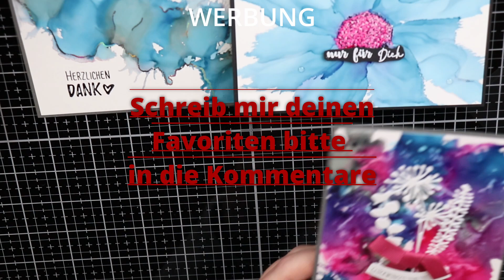7 Karten aus Alcohol Ink Hintergründen - Ideen zur Kartengestaltung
Wie versprochen habe ich die Hintergründe vom letzten Mal verarbeitet.
Welche Karte gefällt dir am besten? Schreib es bitte in die Kommentare.

WERBUNG
Die Artikel von CreativeID haben folgende Bestellnummern:
Bonding Powder: ACC642
Klebestift ZIG 2 Way Glue: ADH109
Folien verschiedene Farben: FOIACC
Gummiwalze: ACC133
Stempelhilfe: TAM904
Mischpinsel 3cm: ACC136
Mini-Stempelkissen verschiedene Farben: ENC2
Harzperlen in verschiedenen Farben: PER
Stanzschablonen Für Immer: DIE269
Stempelset Dankesworte: I_STE1051
Stempelset Mini-Worte: I_STE1029
Stempelset Geburtstag: I_STE1042
Stempelset Zitate/Sprüche II: I_STE2022
Design-Papier Blumengarten: PAP0225
Konturenfiguren Blumengarten: PAP4076

Klebepunkte 3mm : ADH131
3D-Schaumstoffklebepads schwarz: ACC102
3D-Schaumstoffklebepads weiß: ACC103
3D-Schaumstoffklebeband: ACC125
E-Z Runner Grande: ADH120
Nachfüller für E-Z Runner Grande: ADH121

Liebe Grüsse,
Michaela

Video erstellt mit Davinci Resolve